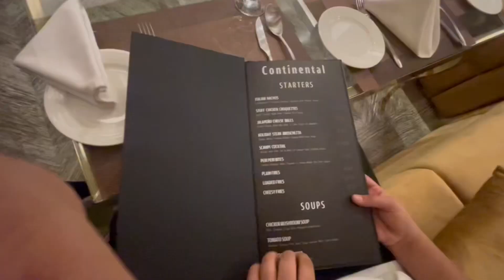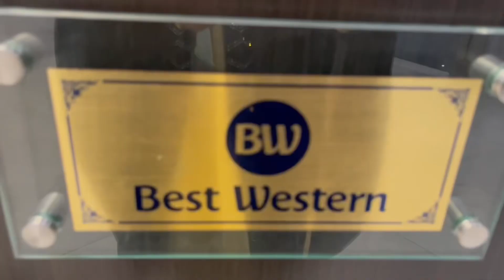Best Western hotel#First American chain in Gujranwala best hotel in Gujranwala # best banquet